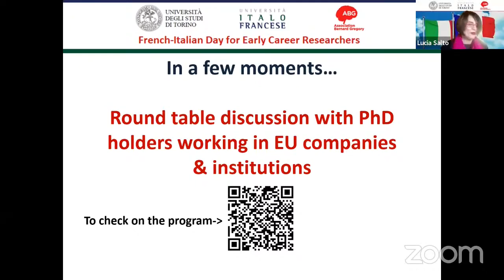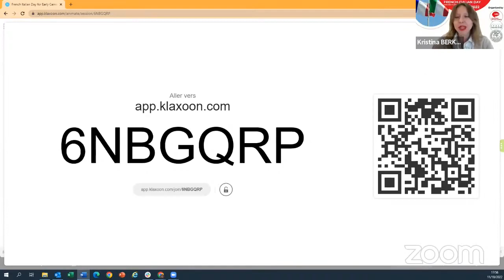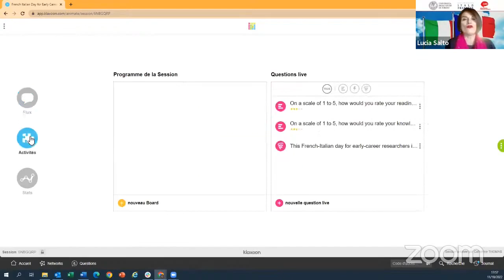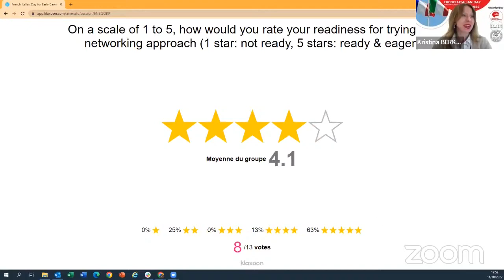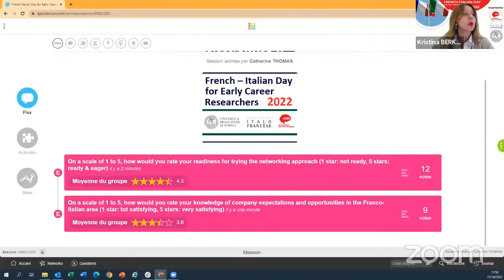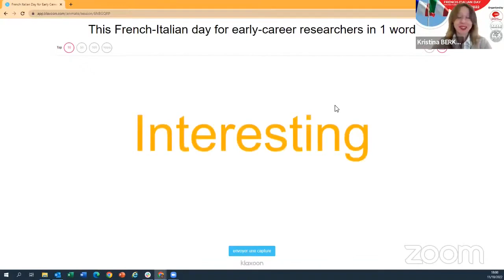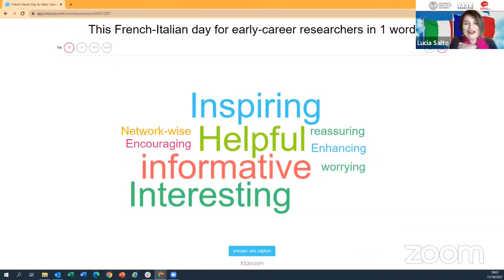FIDECR 2022 // Panel Discussion 2 : PhD Holders working in EU companies & institutions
Panel discussion featuring the interventions of PhD Holders, from France and Italy, working in EU companies & institutions :
- Carol CRAVERO, PhD in Sustainable public procurement (cotutelle within University of Torino & Paris Nanterre University), Legal Affairs Officer at the World Trade Organization (WTO, Geneva) ;
- Alessandro LIBERATORE, PhD in Physics & Astrophysics, Postdoctoral research fellow at NASA – Jet Propulsion Laboratory (USA) ;
- Elisa DI NUOVO, PhD in Digital Humanities, Innovation Language Professional at Speech-to-Text Unit, DG TRAD at European Parliament, (Luxembourg) ;
- Mickael JOULAUD, PhD in Materials Engineering, Global Account Manager at AGC Automotive Europe (Italy).